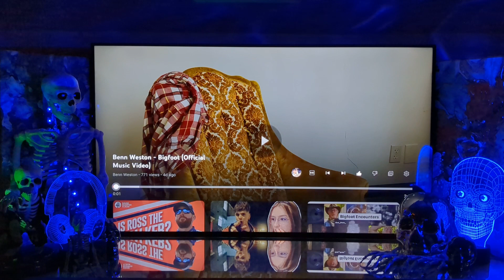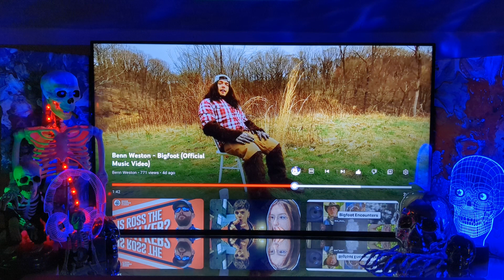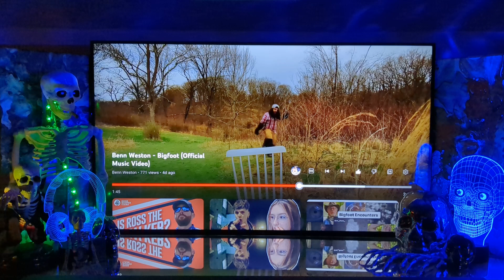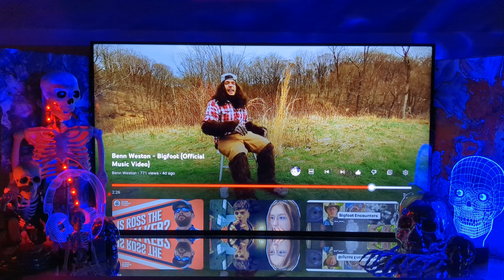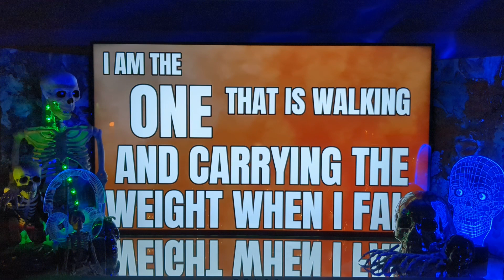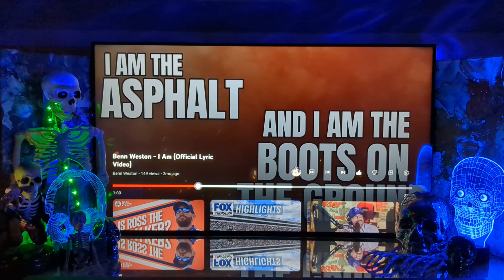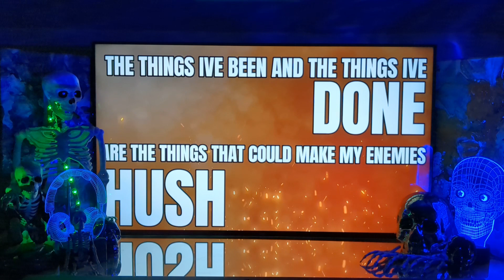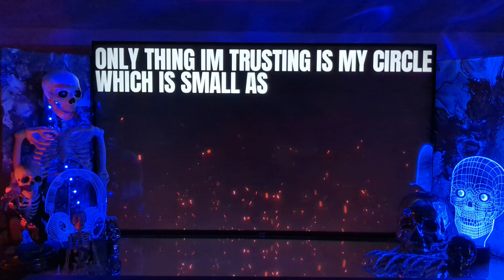Reaction to Benn Weston - "Bigfoot" & "I Am" 2 n 1🎧Underrated?!? Bars & Flows?!? Country Rap ?!?YES